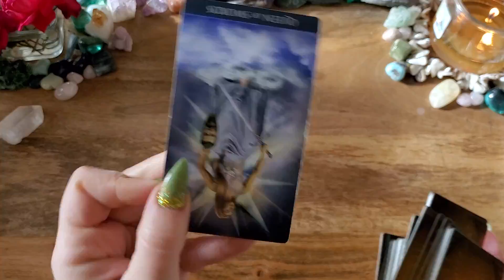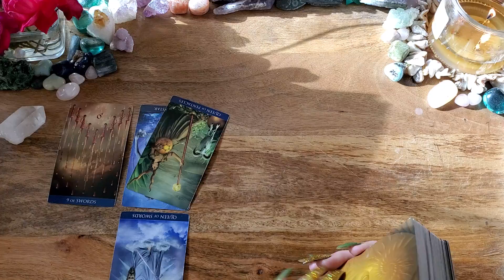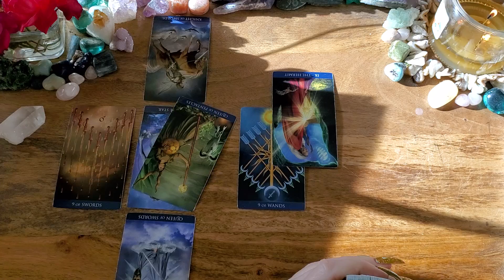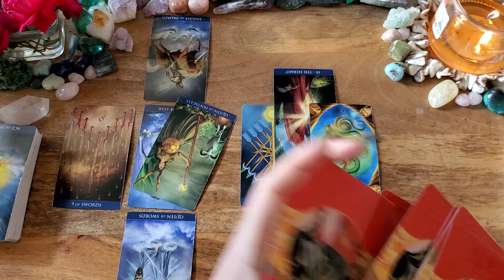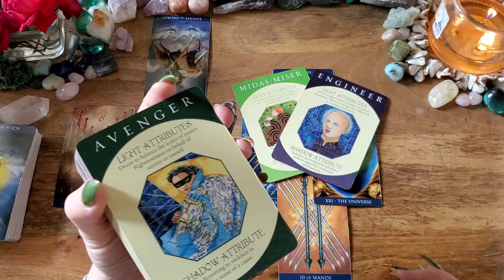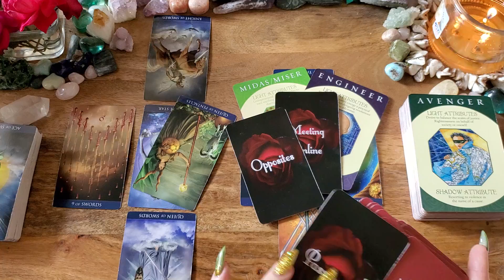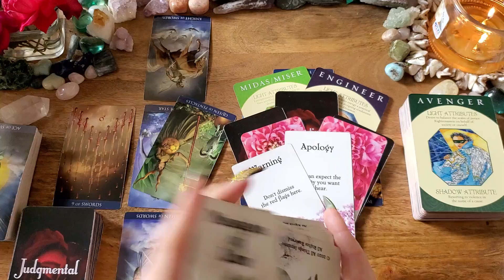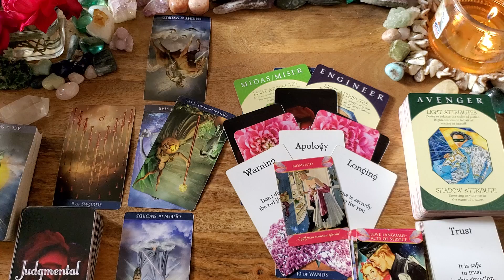Libra🤍This Is Karmic Justice Libra! You DESERVE This Love Libra🤍New Love Tarot Reading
This is a New Love tarot reading for Libra.

Millenium Thoth Deck
Archetype Cards
Messages of Love by All Things Intuitive: Etsy
The Romantic Faery Oracle: by Cherry Enchantress (Pixie Dust Tarot)